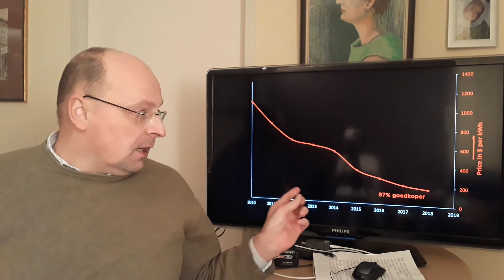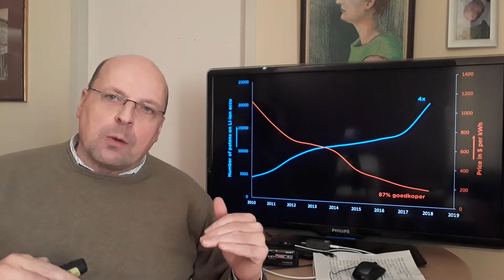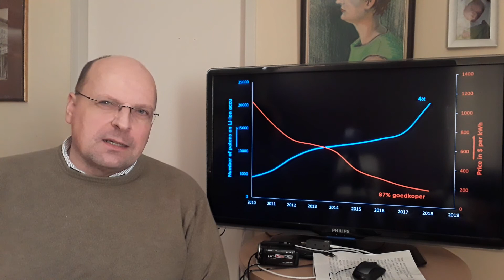Zijn octrooien goed voor ons?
In deze video laat ik zien wat het effect van octrooien op de prijs van technologie is. Het uitdelen van tijdelijke monopolies lijkt op het eerste gezicht geen goede zaak. Echter, als je kijkt naar het aantal octrooien op een bepaalde technologie, en je vergelijkt dat met de prijs van de producten uit die technologie, dan zie een tegen-intuïtief effect. Hoe meer octrooien, hoe goedkoper de technologie... hoe dat in zijn werk gaat bespreek ik in deze video.